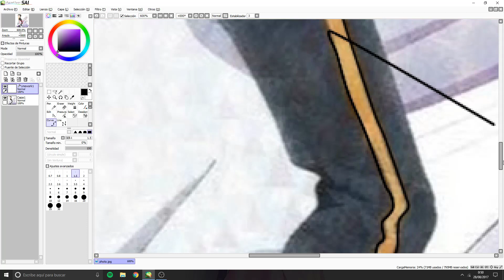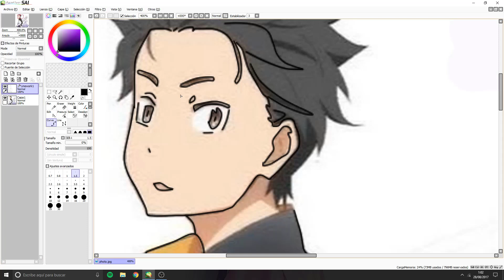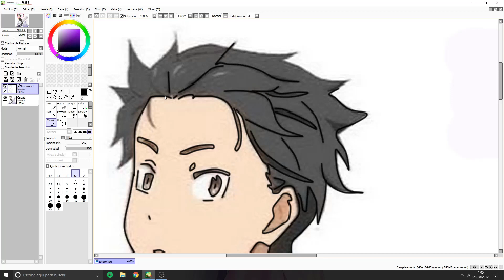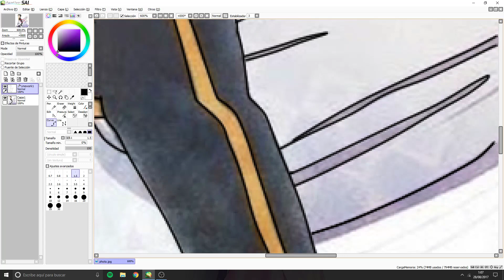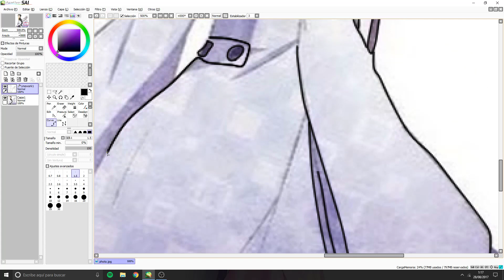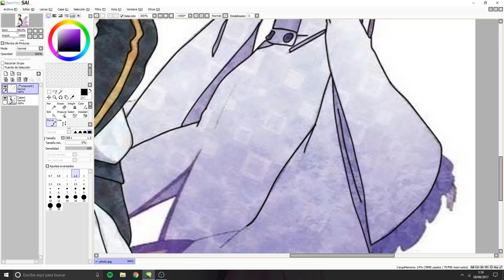FAN ART DE EMLIA Y SUBARU RE ZERO #2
MUY BUENAS Y FELIZ MARTES A TODOS COMO LLEVÁIS LA SEMANA BIEN PUES AQUÍ OS DEJO ESTE VÍDEO DE COMO HAGO ESTE FAN ART DE RE:ZERO ESPERO QUE OS GUSTE Y HASTA LA PRÓXIMA CHAOOO